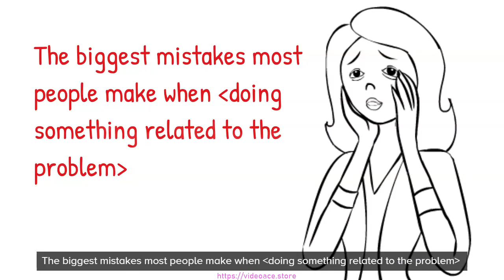B&W Whiteboard - Training Invite